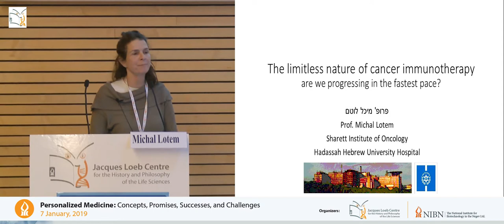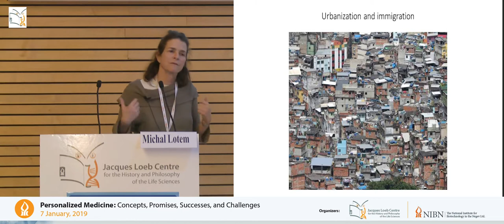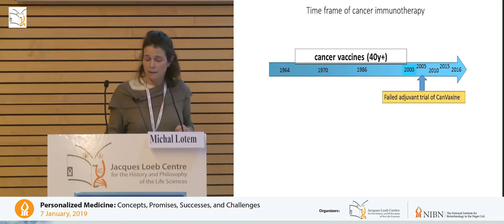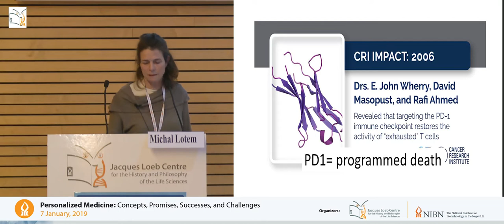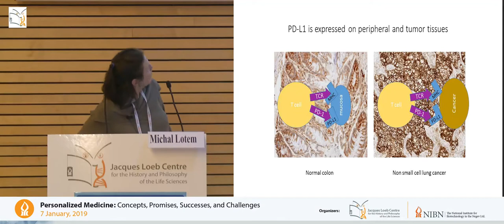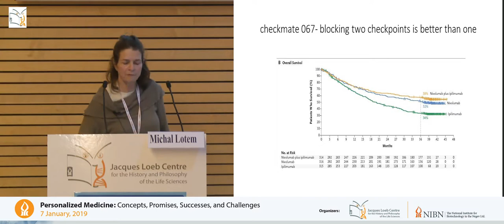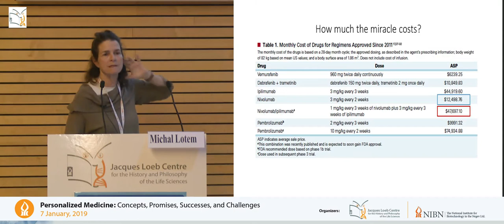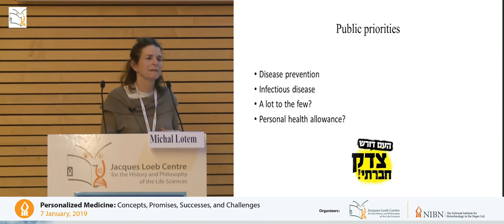Michal Lotem - Hadassah Medical Center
“The limitless nature of cancer immunotherapy and the trap of imprecise response prediction”

From Personalized Medicine: Concepts, Promises, Successes and Challenges - An interdisciplinary workshop organized by the Jacques Loeb Centre for the History and Philosophy of the Life Sciences and the National Institute for Biotechnology in the Negev (NIBN) which took place at BGU on 7 January 2019.